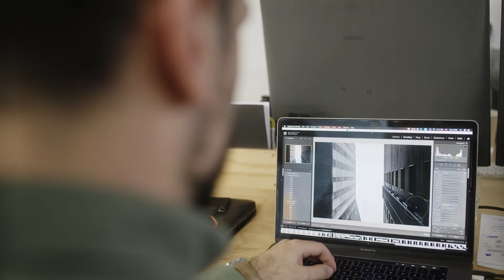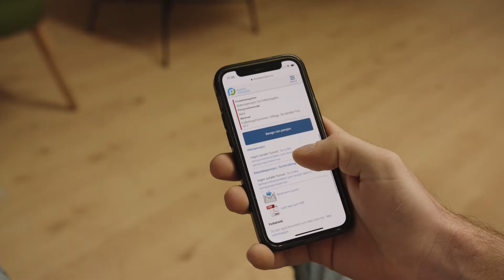Pensjonssparing for deg i 30-årene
Filip er 31 år og kommer fra Mandal. Han jobber som fotograf, og elsker at han har stor variasjon i hverdagen sin. Familien er viktig for Filip, og han tilbringer mye tid sammen med dem. Som pensjonist drømmer han om å ha et hus i et varmt land i vinterhalvåret, der han kan spasere ned til stranden på få minutter.

For Filip er pensjon noe fjernt og som ligger langt frem i tid. Når han sjekker hva han kan forvente av fremtidig pensjon, blir han veldig overrasket. Fasiten er 45 % av dagens lønn i pensjon.